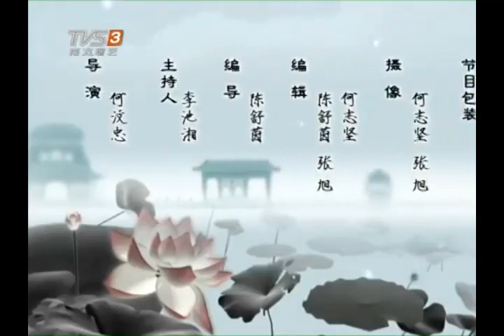Classic Cantonese Opera " Red flowers bloom at the Arch of Victory" 2 红花开扁凯旋门(下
Enjoy another classic Cantonese Opera " Red flowers bloom at the  Arch of Victory " 2
 红花开扁凯旋门（(下）